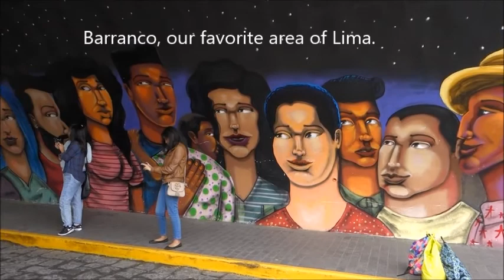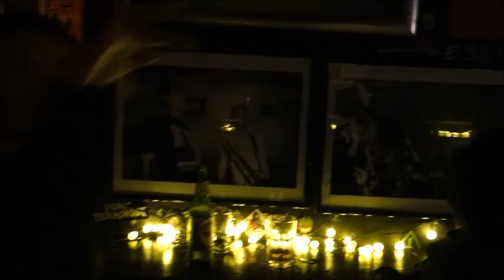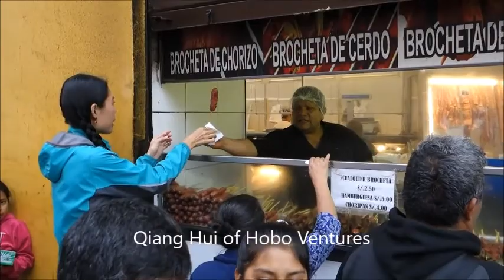Barranco, Lima, and Miraflores Peru Video Tours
Here is the link to our blog with all of the information discussed in the above Youtube video:

👇🏻 𝐅𝐎𝐋𝐋𝐎𝐖 𝐐𝐈𝐀𝐍𝐆 👇🏻
💁🏻‍♀️ 𝐇𝐎𝐁𝐎 𝐕𝐄𝐍𝐓𝐔𝐑𝐄𝐒 -  𝐐𝐈𝐀𝐍𝐆 𝐇𝐔𝐈

☆★☆ 𝐅𝐎𝐋𝐋𝐎𝐖 𝐌𝐄 ☆★☆

𝑫𝒂𝒏